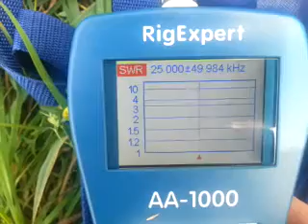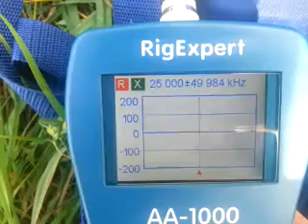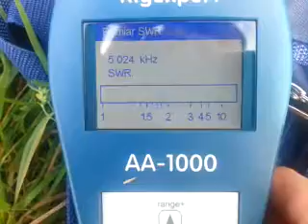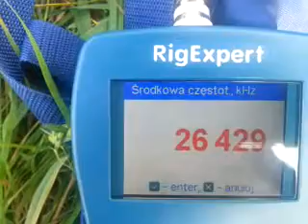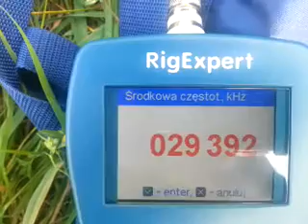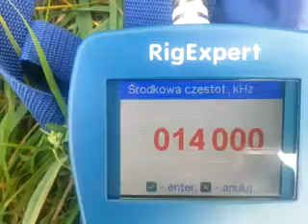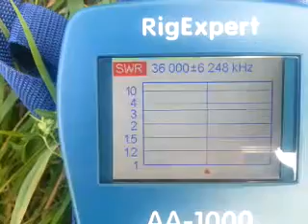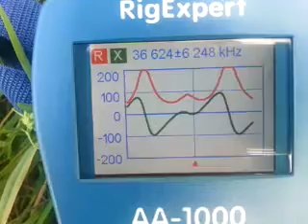Antena z kabla głośnikowego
Pomiar anteny według poniższego linka